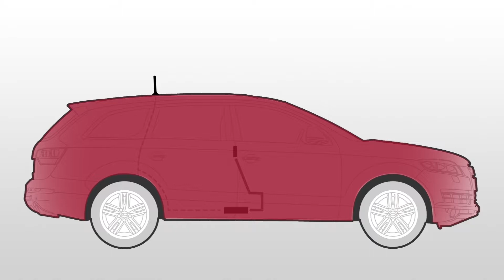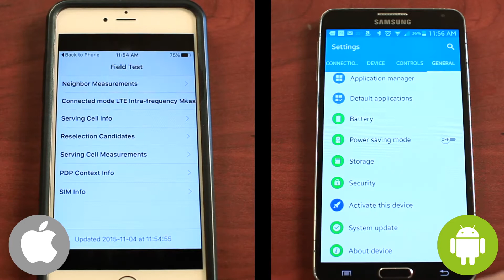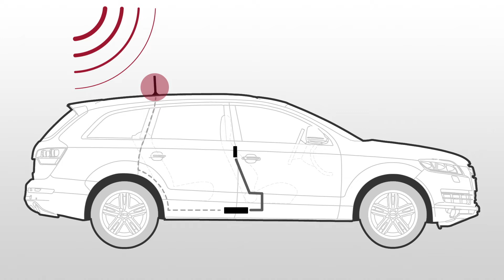weBoost Drive 4G-X Cell Phone Signal Booster 470510 | Signal Boosters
Professional grade model. Up to 60% more reach at maximum range than most vehicle signal boosters, because upload/uplink power is legally maxed out and requires 25% more power. Best for extremely poor signal areas, high interference or near dead zones.

From low bars to more instantly. weBoost Drive 4G-X boosts 4G LTE & 3G for a multiple people in a vehicle (car, truck, van, RV, or boat). Enhances talk, text, and high-speed 4G internet on ALL phones with ALL carriers while on the road.

The Drive 4G-X amplifier wirelessly enhances cell signal for multiple cellular devices (smartphones, tablets, Kindle, etc.). With over 40 years of industry-leading telecom experience, weBoost has been solving frustrating cell phone reception problems with FCC and IC certified signal boosters for weak signal urban and remote rural areas. No more dropped calls, lost connections, and slow internet.